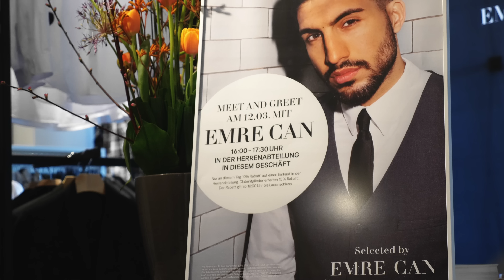Styling Tipps mit Emre Can | kompletter Anzug für 100€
Beim Meet & Greet mit Emre Can, hatte ich die exklusive Möglichkeit den Fussballnationalspieler in einem Interview etwas näher kennenzulernen. Zusätzlich erhielt ich einen Einblick in die neue H&M Kollektion "Selected by Emre Can".

Schreibt mir in die Kommentare, zu welchem Anlass ihr einen Anzug benötigt und vielleicht erreicht dich mit Glück schon bald dein Outfit für den perfekten Abend. Viel Spaß beim Gewinnspiel!